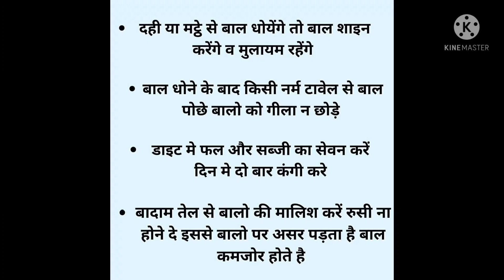शाइनी व मुलायम बालों के लिए.......